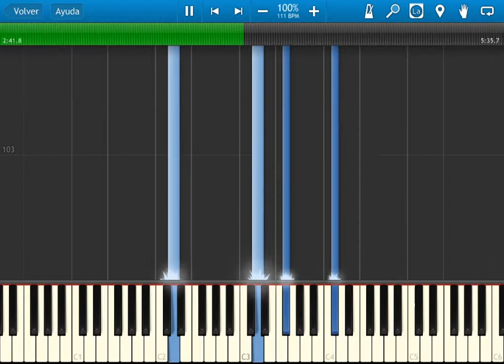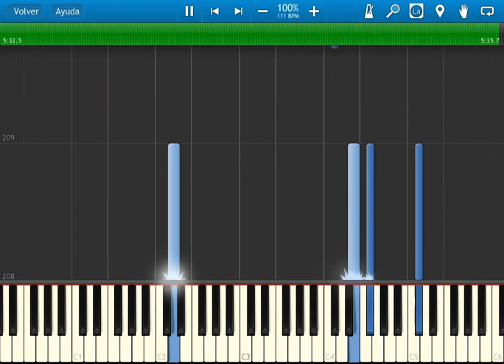Fire emblem 16: fire emblem three houses - Life at Garreg Mach Monastery - Synthesia